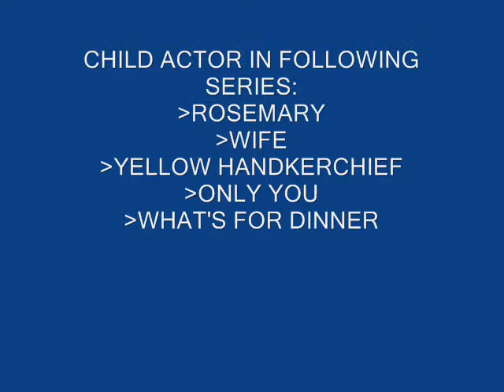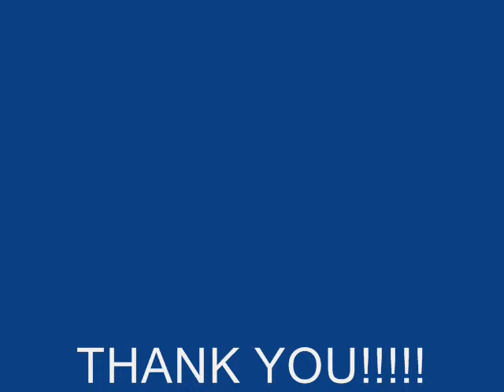KOREAN CHILD ACTOR - LEE BYUNG JOON - MUSIC AND ME